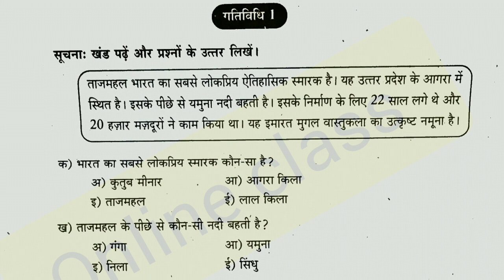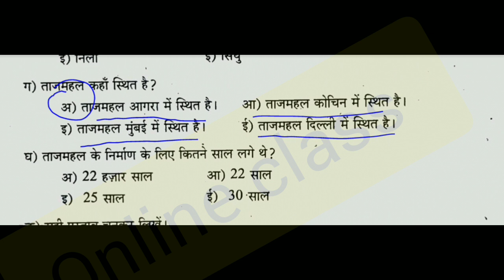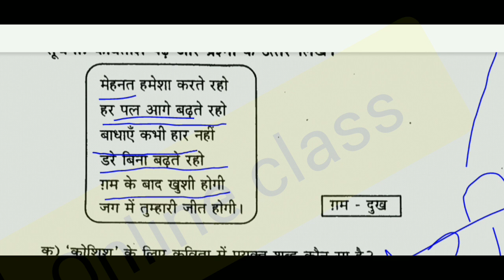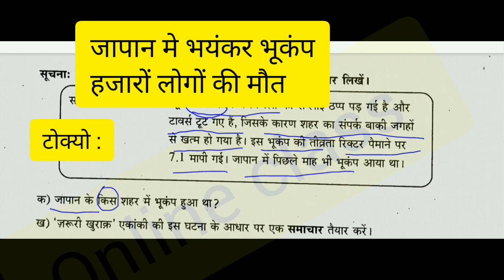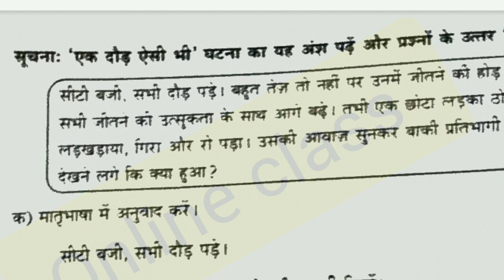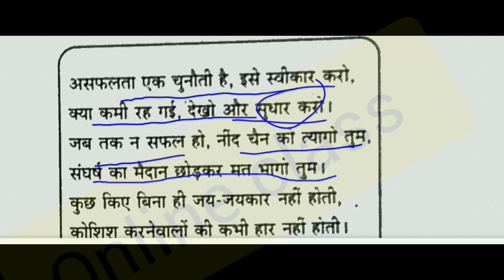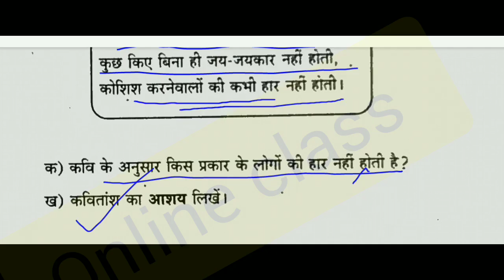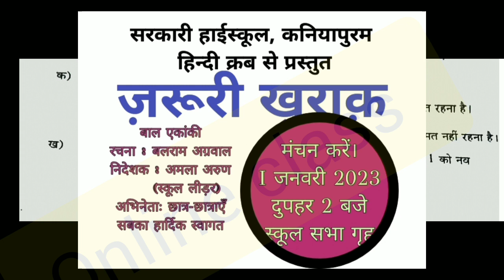CLASS 7 / HINDI / IMPORTANT QUESTIONS AND ANSWERS / KERALA / SECOND TERM QUESTION 2019-20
Second Term exam question paper Hindi Class 7